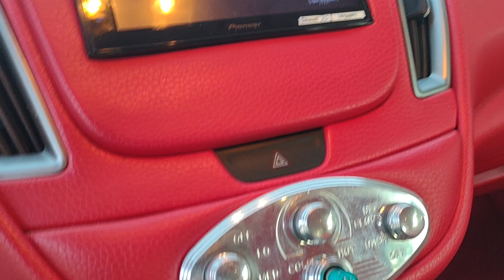stitched by slick 68 grand prix day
pull out the 68 grand prix for a much needed bath and cruise, drove it for a few days to make sure everything was good,